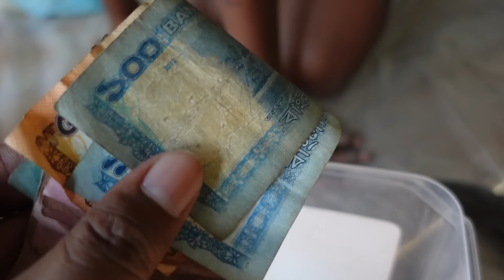শখের দোকানদার এখন আসল ব্যবসায়ী | Doyel Agro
সৎ ইচ্ছা আর চেষ্টা থাকলে আল্লাহ কারো উছিলায় বান্দার মনের আশা পূরণ করে তা আবার প্রমাণ হোল।

I'm a software engineer but love to grow my own food.